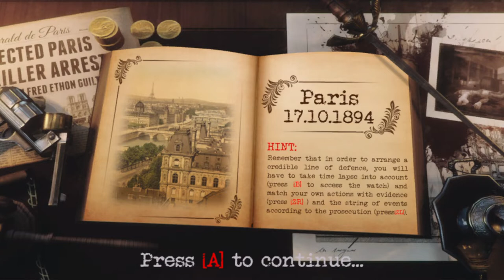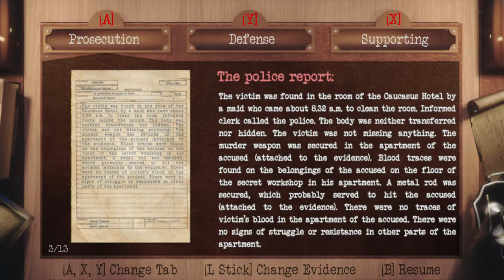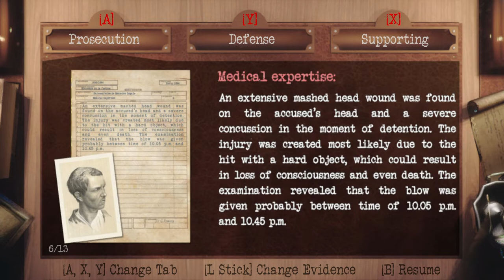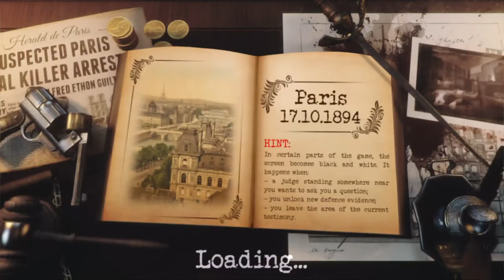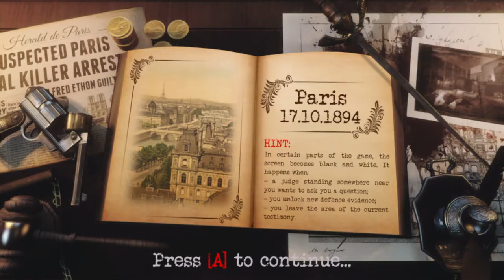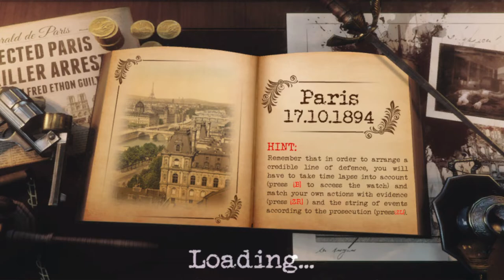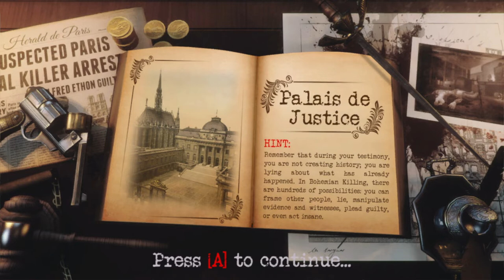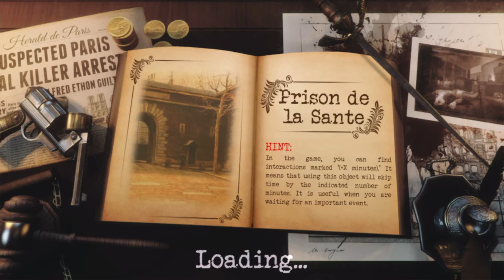Bohemian Killing - Nintendo Switch Gameplay